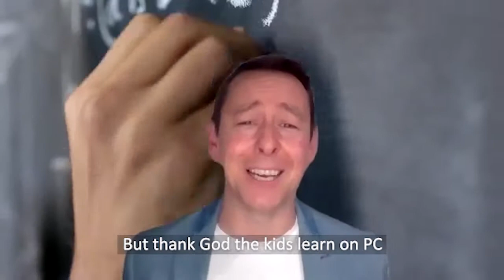Corona-Oke with Steve Plarre - Not Fun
With restrictions now easing, our Singing CEO, Steve Plarre has dedicated this Corona-Oke song to everyone who has endured this crazy lockdown with their friends and families!

Enjoy this Shot Gun parody, titled “Not Fun”.

Please share it with anyone you know who needs a laugh!